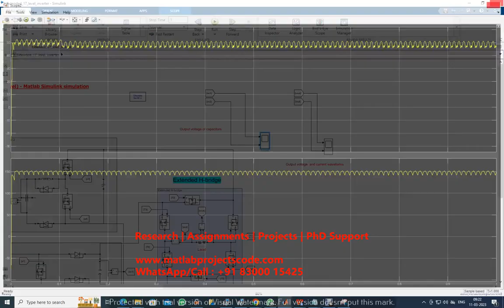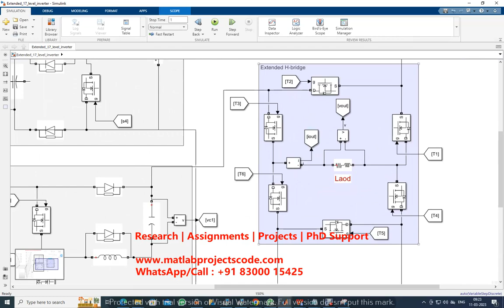Switched capacitor multilevel inverter 17 Level MATLAB Simulink simulation